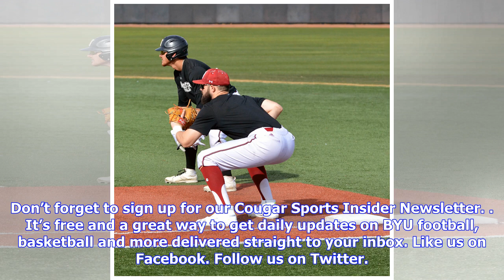BYU Baseball opens up 2019 season with walk-off win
@BYUBaseball WALK OFF!! — Daniel Reed Porter (@porterreed1) February 16, 2019 After last year’s disappointing 22-28 season and an off-season of roster movement, BYU baseball is looking for a huge bounce back in 2019 and after Friday night’s season opener, the 2019 campaign is already off to a good start. BYU knocked off Northwestern on a walk-off in the bottom of the 10th down in Mesa, Arizona, defeating the Wildcats 4-3. Sophomore Jackson Cluff hit a hard shot to righ...